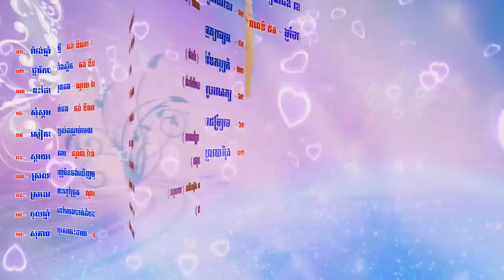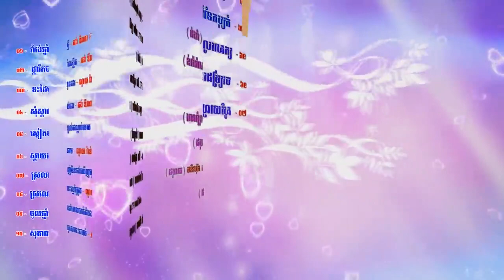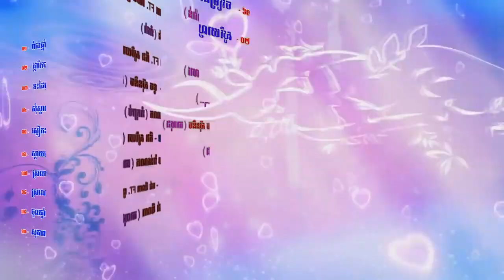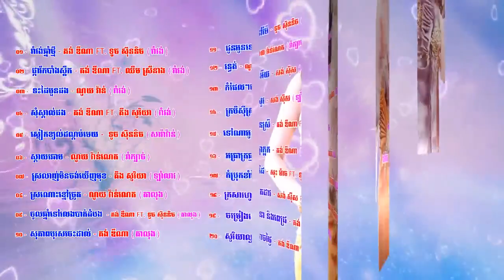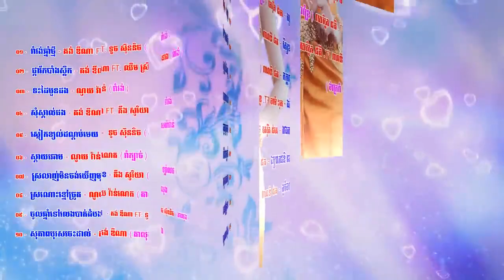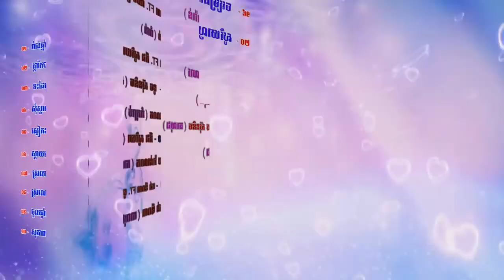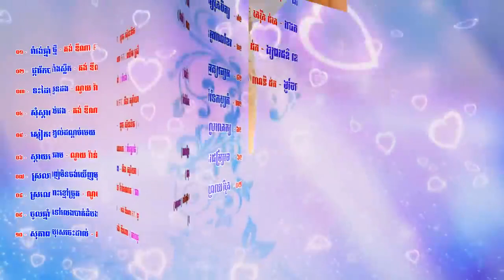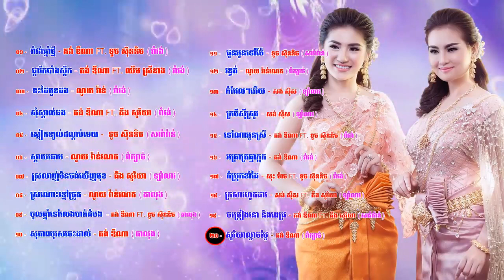Sokun Nisa Song